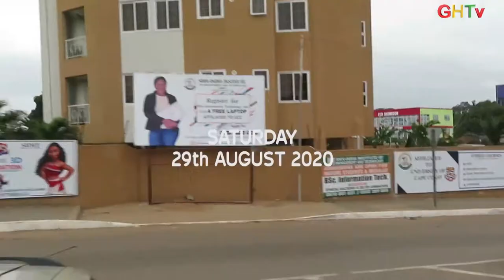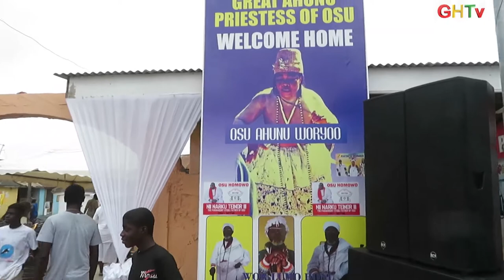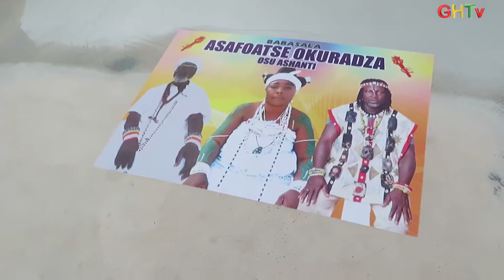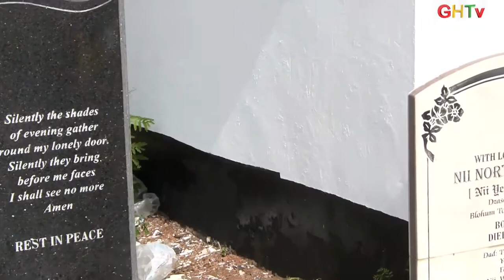HOMOHO FESTIVAL GAA ACCRA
BABA SALLA THE NEW ASAFOAKSE OKURADZA OSU ASHANTI IN NIMA